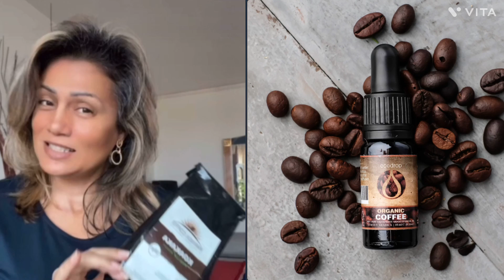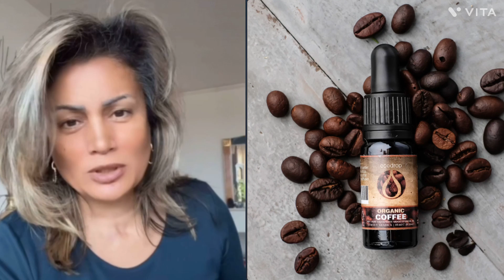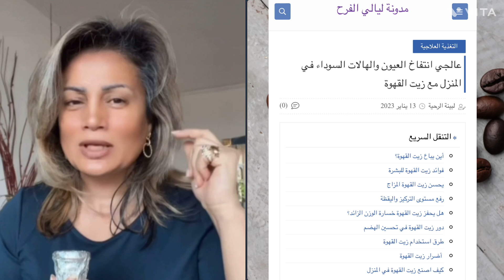١٠٤: زيت القهوة يعالج الهالات السوداء وانتفاخ العيون